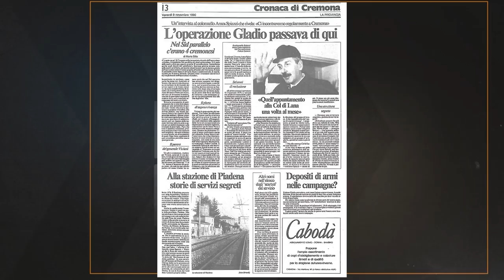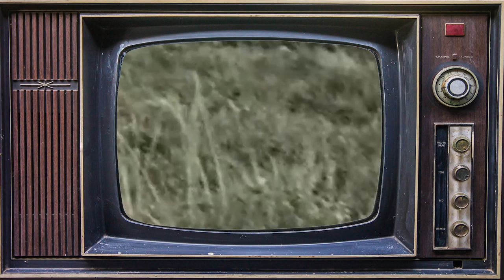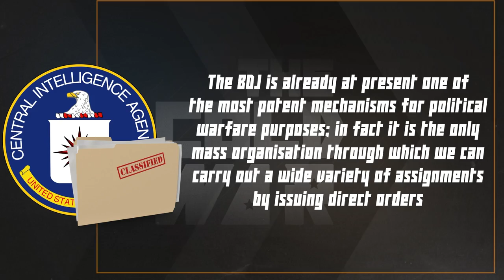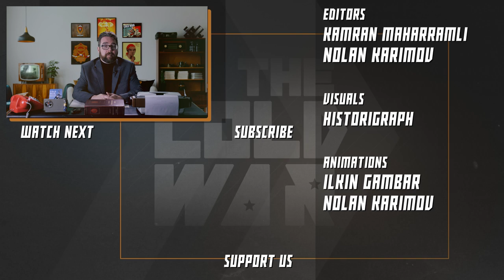Operation Gladio: How the West Wanted to Defend against the USSR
Our historical documentary series on the history of the Cold War continues with a video the operation Gladio - US sanctioned plan to create local defense in Europe forces against the possible Soviet incursion.